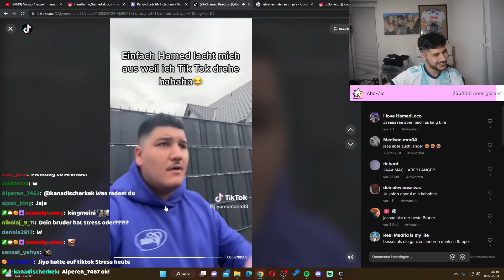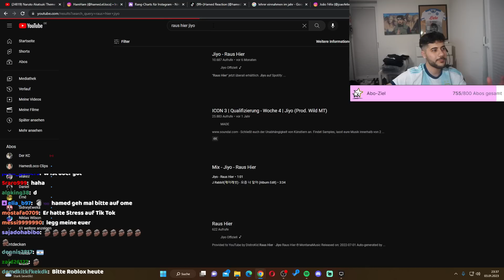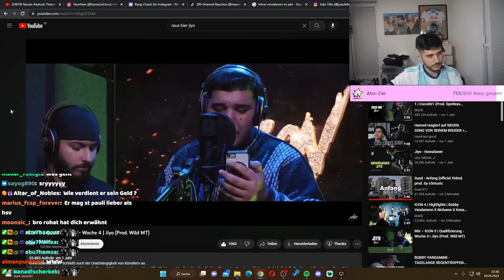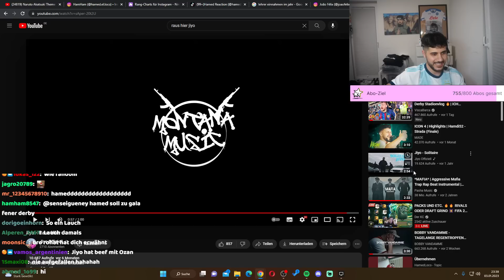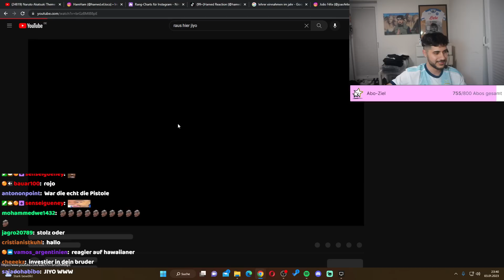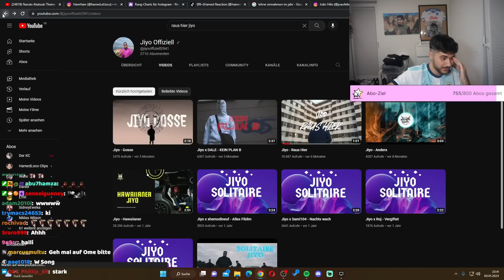HAMEDLOCO ÜBER RAP KARRIERE VON BRUDER